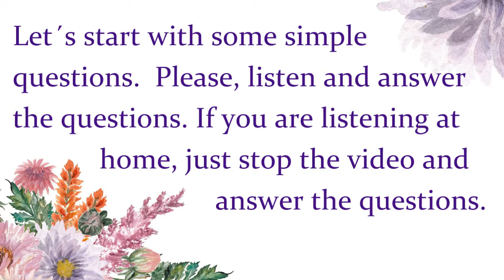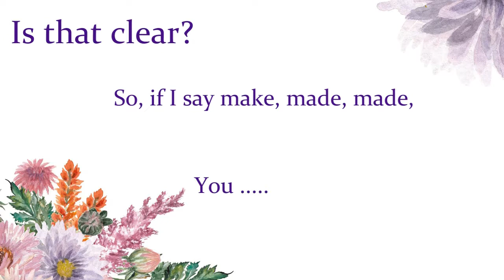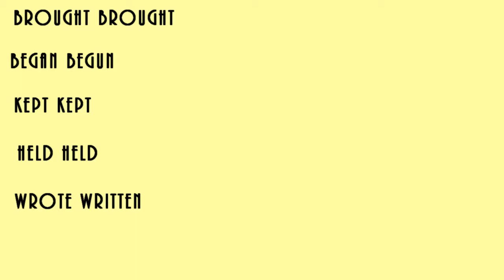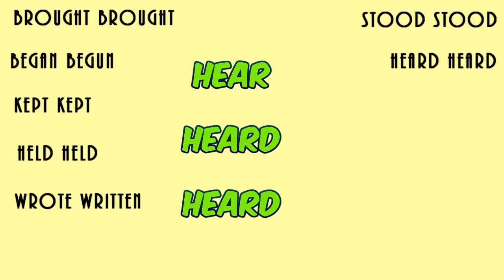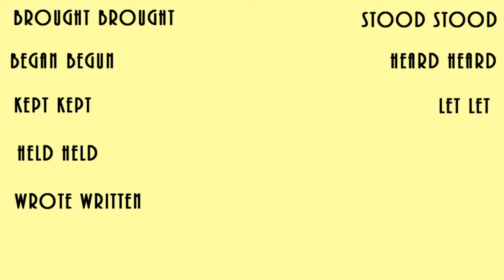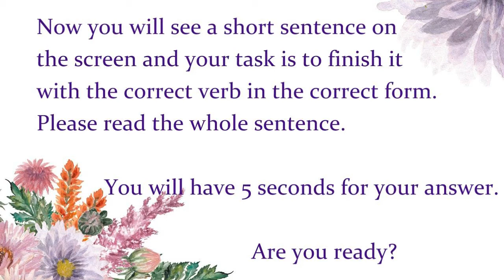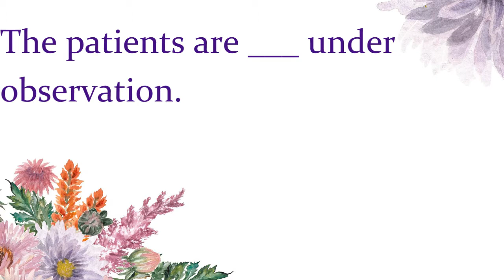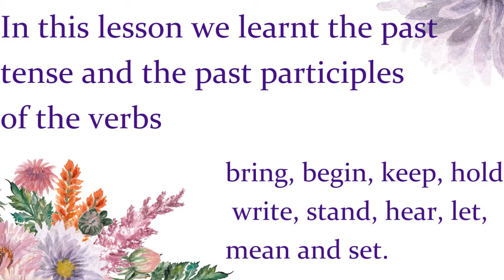Grammar point Irregular Verbs #3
A great way to learn the past tense and the past participle of the irregular verbs bring, begin, keep, hold, write, stand, hear, let, mean and set.